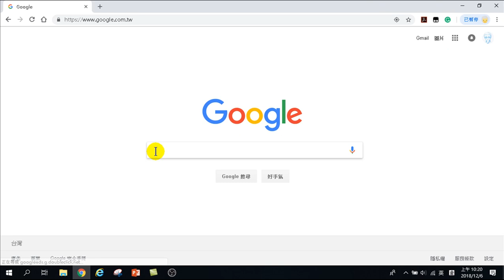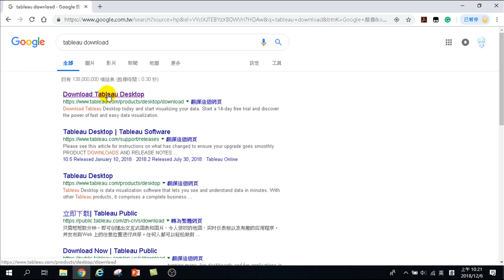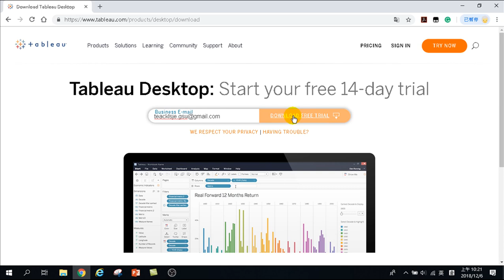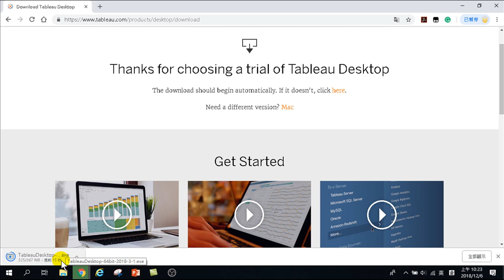02.下載TablEau 2018.3軟體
用 Tableau 2018.3 做大數據分析初階 _Tableau 10.3 初階教學
Tableau 以資料導向出發，提供大數據、營運績效管理及決策支援之商業智慧及企業經營整合規畫管理解決方案。拖拉滑鼠的簡易操作迅速轉換成各種方式方式，視覺化互動設計洞悉癥結，成果發表可取代簡報或直接放在網站。本次特別介紹英文版，
讓大家快速上手，一窺大數據分析的高深莫測。